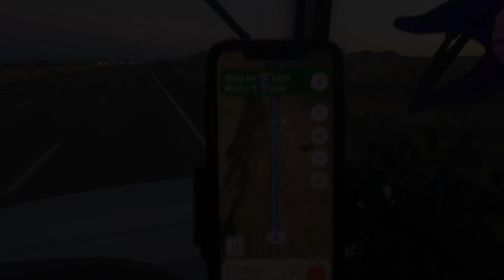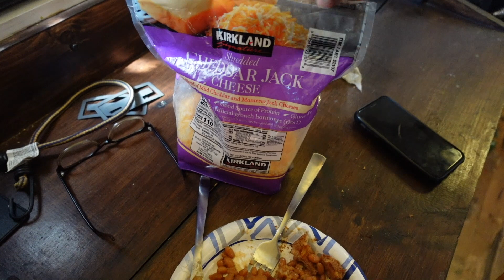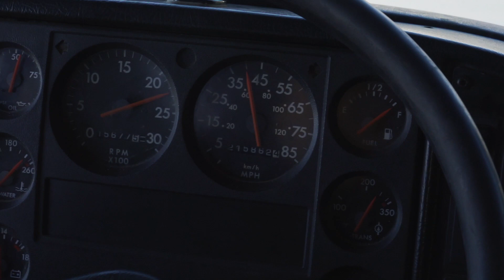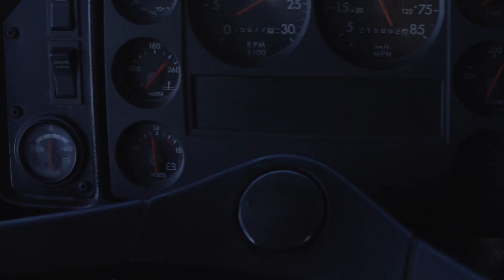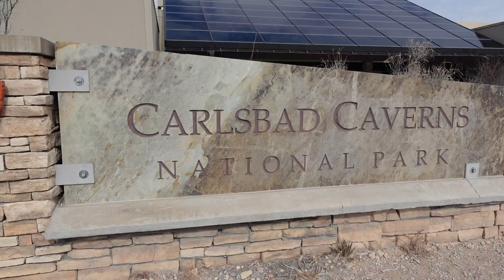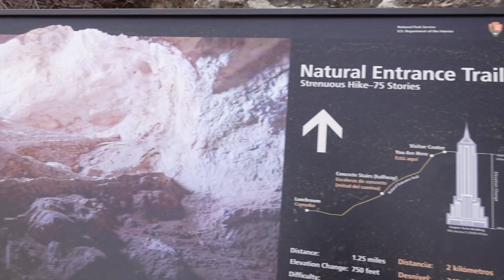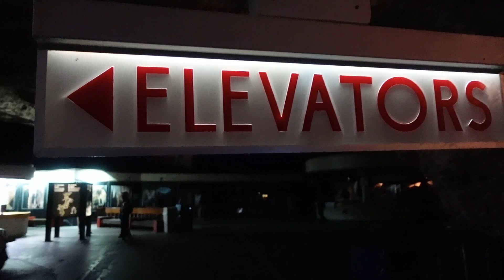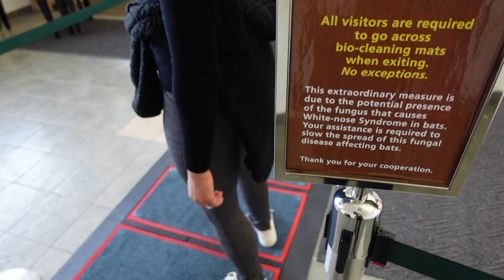EXPLORING AMERICA'S DEEPEST CAVERN! | Bus Life in New Mexico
From the beauty of White Sands National Park to the extreme depths of Carlsbad Caverns, it's weeks like this one which remind us what we love most about traveling in our skoolie tiny home!